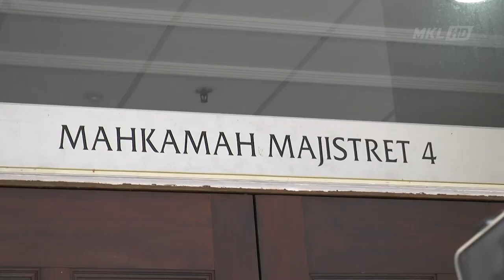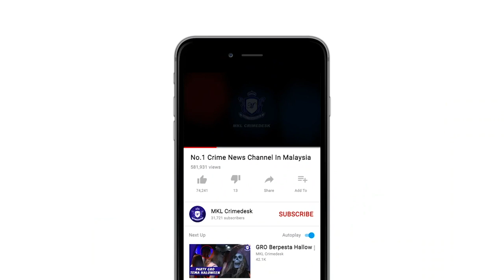MKL Crimedesk | Datuk Pukul Pelanggan Restoran Mengaku Bersalah Di Mahkamah Pj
Lelaki bergelar datuk dan rakannya yang memukul seorang pelanggan di sebuah restoran di Persiaran Tropicana 13 Januari lepas mengaku bersalah bagi dua tuduhan menyebabkan kecederaan dan melakukan mudarat awam di mahkamah majistret Petaling Jaya hari ini,

Tertuduh Tan Wai Kan,42 dan rakannya, Ang Mow Loong 39 membuat pengakuan itu selepas pertuduhan dibaca di hadapan Majistret Nurshahira Mohd Salim.

Tan dan Ang masing masing didakwa secara bersama mengikut Seksyen 323 Kanun Keseksaan kerana dengan sengaja menyebabkan cedera dan Seksyen 290 kerana melakukan suatu mudarat awam .

Bagi satu lagi tuduhan  dibawah Seksyen 427 kanun keseksaan kerana khianat, tertuduh pertama Tan mengaku tidak bersalah.

Mahkamah menetapkan ikat jamin2 ribu ringgit dan 2 April bagi sebutan semula kes.

Sebelum ini tertuduh direman dua hari bagi membantu siasatan kes pukul dan ugut seorang lelaki di sebuah restoran, dalam kejadian pada 13 Januari lalu.

Kejadian 9 pada malam itu dipercayai berpunca daripada suspek ditegur seorang lelaki tidak dikenali iaitu pelanggan yang duduk di meja bersebelahan kerana suspek bercakap dengan nada suara tinggi.